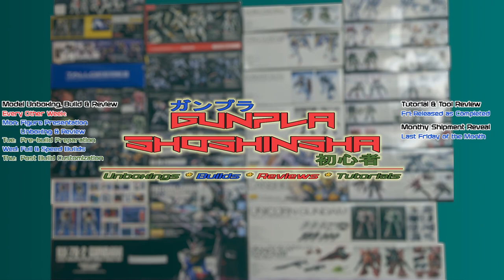Gunpla Post Build Customization: FMSEED GAT-X370 Raider Gundam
This video contains the post build customization of the Bandai Gunpla model kit Full Mechanics GAT-X370 Raider Gundam from the series Mobile Suit Gundam Seed in the Cosmic Era (CE) timeline. This is part of the FMSEED model kit line.

Chapters:
00:00:00 - Intro
00:00:12 - Decal Application